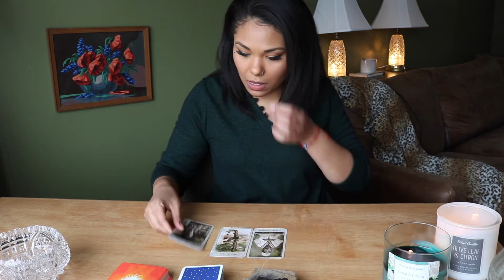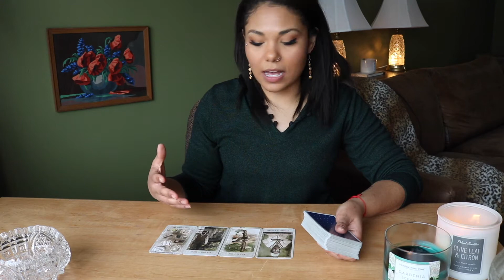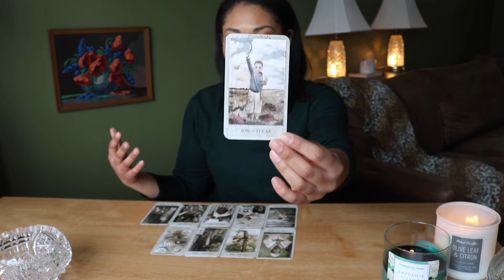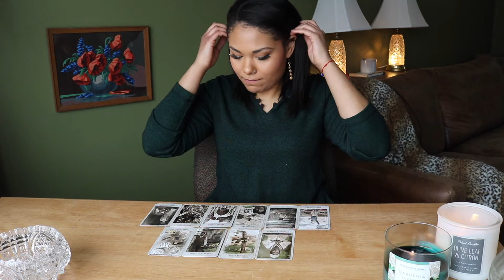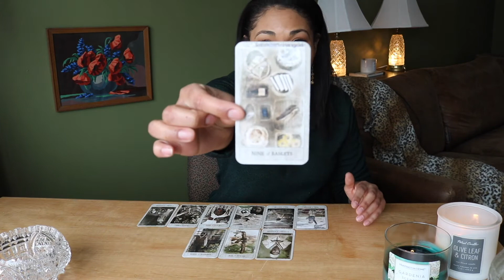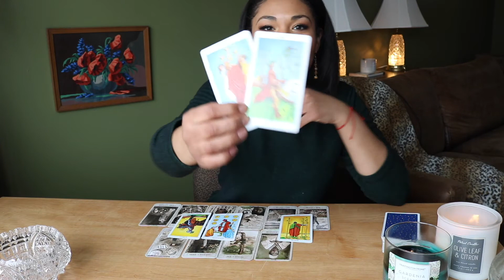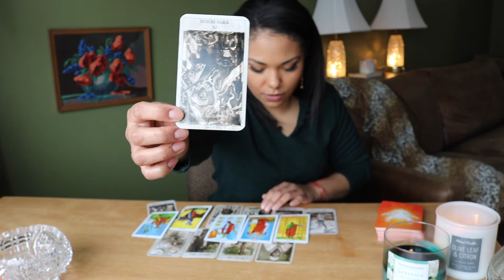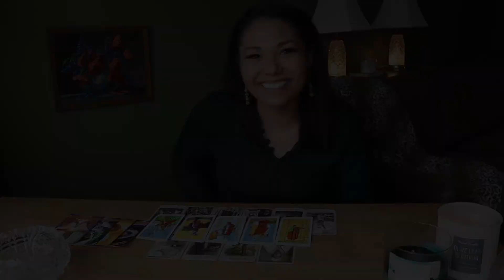Aquarius || Your Ability to LOVE again || February 2021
I'm still trying to figure out a consistent schedule that works for me :)